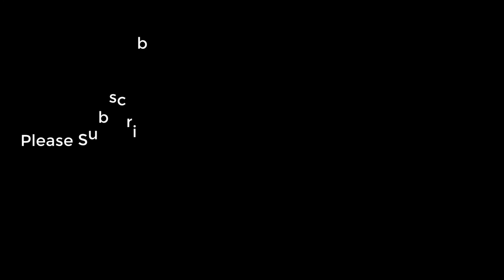Sophia The Future Of Robotics Unveiled: World's Most Evil Invention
Saudi Arabia has made history by becoming the first country to grant citizenship to a robot. The humanoid robot, Sophisticated, told the audience at a conference in Riyadh how ‘honored’ she was at being made a Saudi citizen. Anti-racist protesters outnumber white supremacists at White Lives Matter rallies As news of Sophia’s citizenships began to spread, many people started to question whether she had more rights than women in the country. She addressed the conference in English without wearing a headscarf and abaya, which Saudi women are obliged to wear in public. ‘Thank you to the Kingdom of Saudi Arabia. I am very honored and proud for this unique distinction,’ Sophia said.
‘It is historic to be the first robot in the world to be recognized with citizenship.’ Thousands of Twitter users began circulating an ironic hashtag in Arabic, which translated as ‘Sophia calls for dropping guardianship’. USB stick with files about the Queen's airport security found in the street In the Middle East country, a guardianship system means every women has to have a male companion.
This male guardian can step in and act on the woman’s behalf if he chooses to. Others on social media also expressed their concern over Sophia’s citizenship.

Thanks